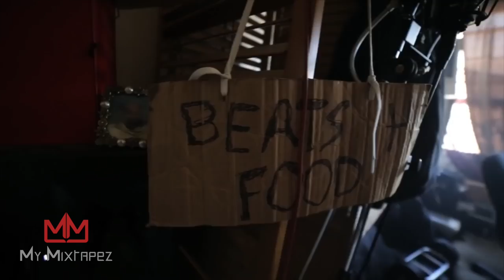Mozzy - I was suprised that Kendrick Lamar listened to my music [Part 2]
🔴 Mozzy Talks coming up with his close friends and how success has changed their lives. How people

(Snapchat) - mymixtapezapp

My Mixtapez is a powerful app where you can play and download free mixtapes from indie artists around the world. Listen to the right music, the music you love, wherever you are. Download and stream your favorite Artist, Dj's, & producers music. My Mixtapez premieres all the hottest mixtapes, singles, music videos, interviews all in the palm of your hand and on the go. So you'll never miss out on the latest in music. Migos, Lil Bibby, G Herbo, Future, Meek Mill and the List goes on! Make your friends jealous and Share all the exclusive music we premiere on the app via the "Share Button". My Mixtapez is the Premiere spot for all the latest mixtapes and singles from today’s BIGGEST hip-hop artist.